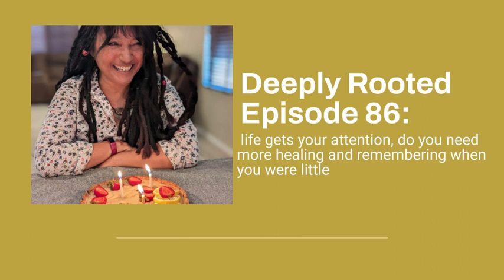Deeply Rooted Episode 86: life gets your attention, need more healing remember when you were little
This episode is a mixtape of three stories that help you think more deeply about how life is grabbing your attention, the resistance you are feeling and remembering when you were little. show note: the crossroads between good and must by Elle Luna, the war of art by Steven pressfield and deepen the way you live your life by Robin Norgren, M.A.